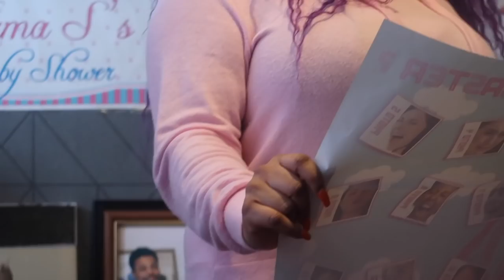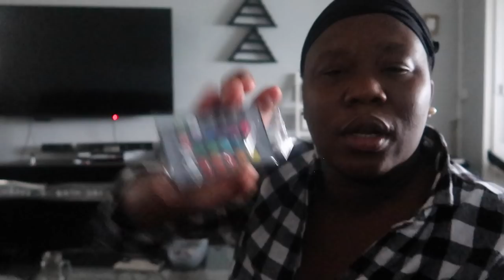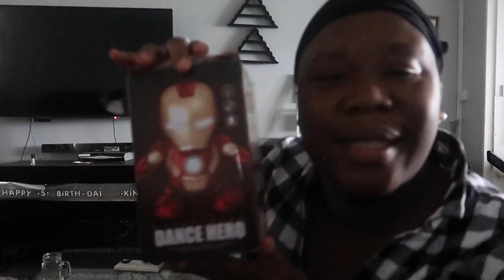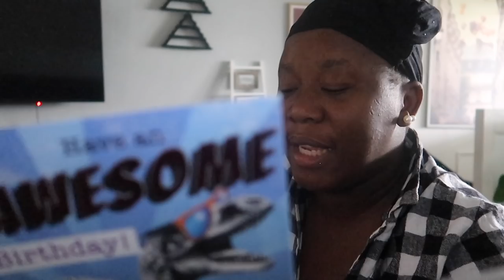WEEKEND VLOG 🎉🎉🎉surprise TWINS BABY SHOWER 🤰🏾and a cheeky SURPRISE for Jayden. 👩‍🍼 🤰🏾🎉🎉🎉